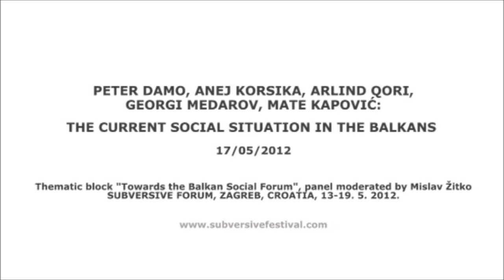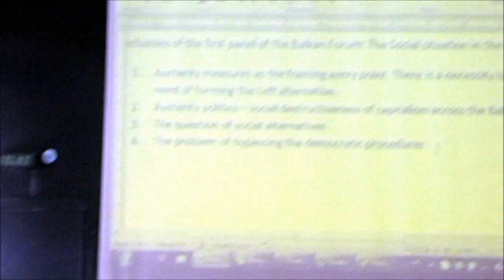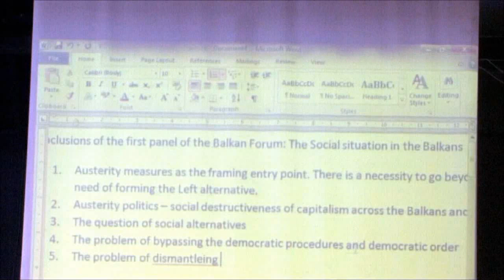Current Social Situation, Balkans - Peter Damo/Anej Korsika/Arlind Qori/Georgi Medarov/Mate Kapović